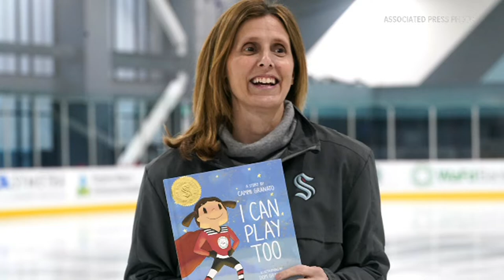Former Sabre Mike Grier becomes NHL's first Black general manager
Former Buffalo Sabres winger Mike Grier is officially the first Black general manger in the NHL, after the San Jose Sharks announced their hiring on Tuesday afternoon.
"Hi Sharks fans, it's Mike Grier. I'm your new GM," he said in a video posted to the team's Twitter account.
"(I'm) Really excited to get to work and be back in the Bay Area. I know there's been lots of ups and downs, but I'm ready to work hard and get at it and get this things back on the track. We're gonna start winning some games in the Shark Tank and get it going again. See ya soon."
Grier played with the Sabres in 2003-04, 2005-06, then returned to the team in 2009 until his retirement in 2011.
He scored four game-winning goals for Buffalo in he 2005-06 season on the Sabres' run to the Eastern Conference Final.
The 47-year-old also played with the Sharks, Edmonton Oilers, Washington Capitals.
His brother, Chris, has been the Miami Dolphins general manager since 2016.